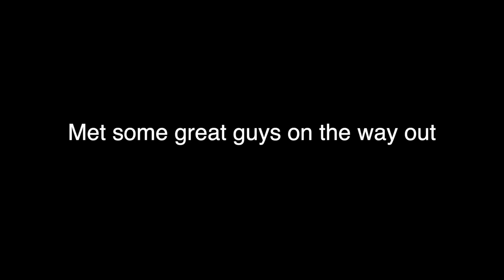He BLEW The Feathers OFF that Duck! - Duck Hunting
Had a great junior duck hunt with my girls and some friends!